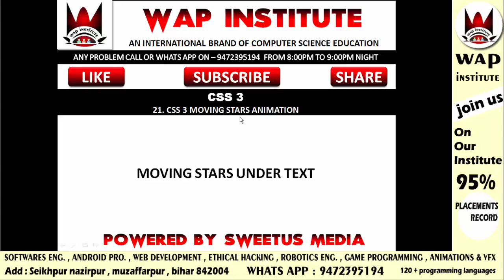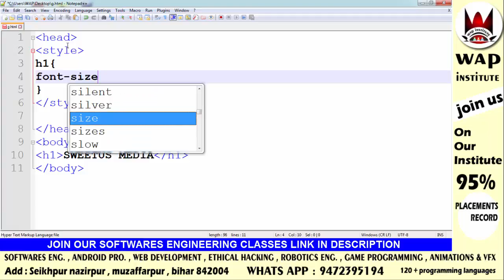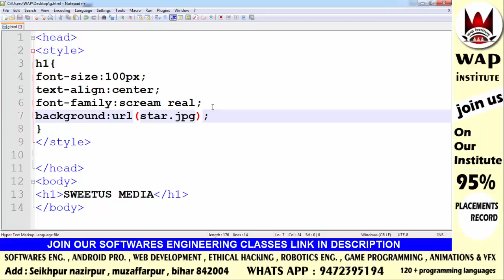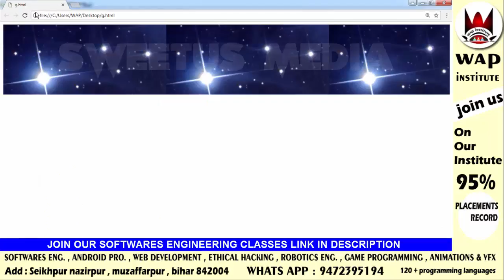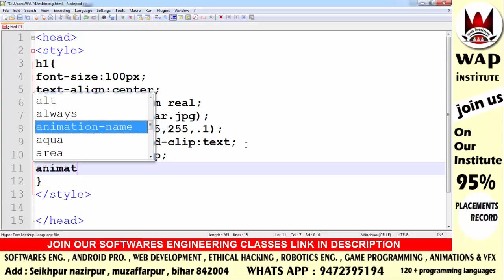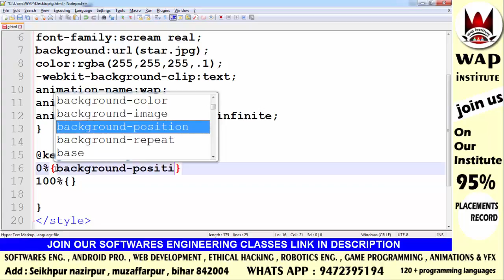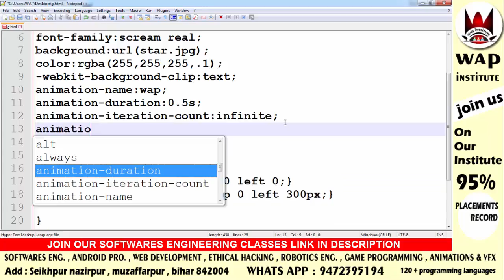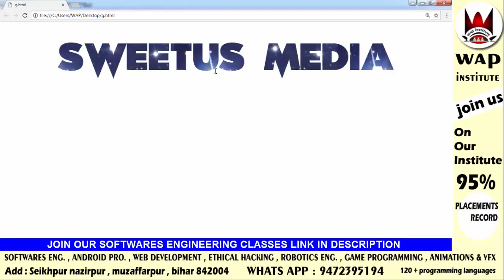css3 moving stars animation hosted by wap institute powered by sweetus media